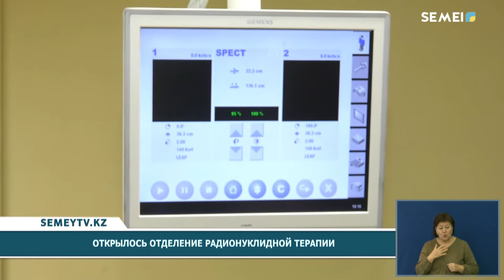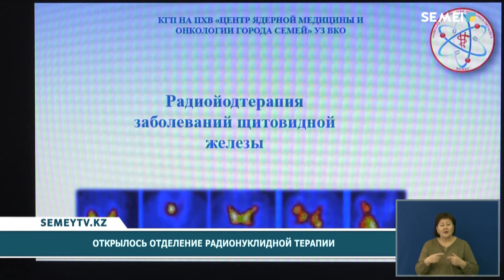ОТКРЫЛОСЬ ОТДЕЛЕНИЕ РАДИОНУКЛИДНОЙ ТЕРАПИИ